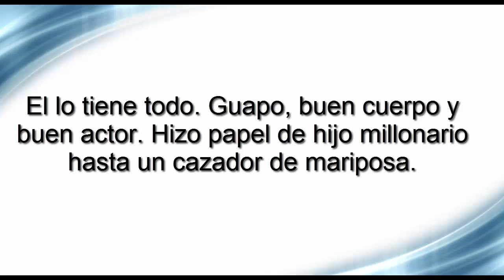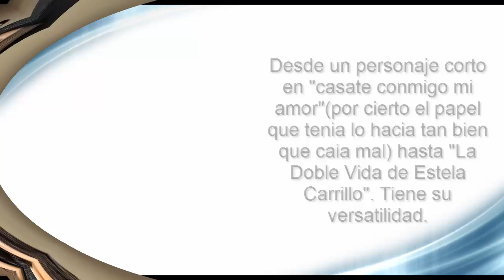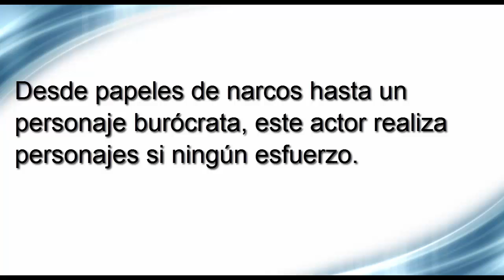los mejores actores y actrices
top de los mejores actores y actrices